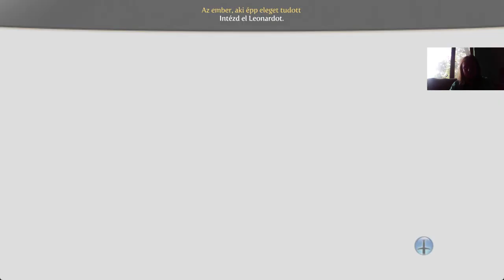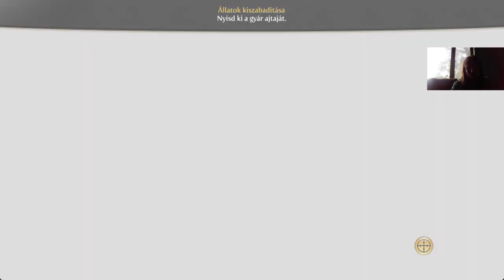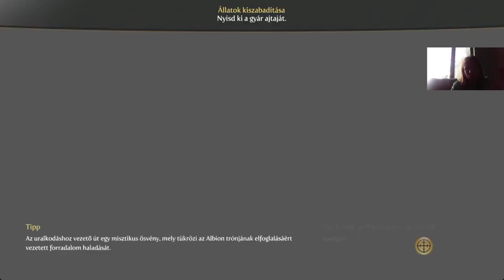LEONARD BUG Fable 3 Kihívás mód/Nem dőlök ki végigjátszás #14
Egy bug miatt mégegyszer kellett kezdenem a mentésemtől, de így is haladtam vele.